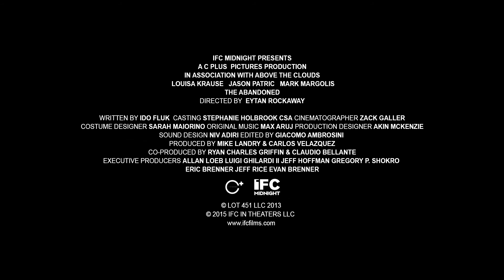The Abandoned (2016) Official Trailer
Streak (Louisa Krause) toma un trabajo como guardia de seguridad en el turno nocturno dentro un complejo de lujo abandonado. En su primera noche de guardia, descubre una presencia horrorosa que acechan en lo profundo de las entrañas del edificio…
Director: Eytan Rockaway
Historia: Ido Fluk, Eytan Rockaway
Elenco: Jason Patric, Louisa Krause, Mark Margolis
Fecha de estreno: 8 de enero 2016